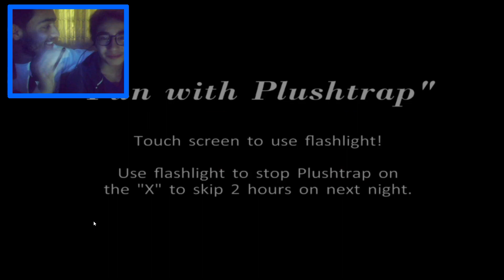Titrettin Beni Titrettin Freddy Five Nights at Freddy's 4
Merhaba arkadaşlar ben Haydar Atmaca .Bu video da kankam Ozan ile beraber uzun bir aradan sonra korku oyunu Freddy Five Nights at Freddys 4 oynadık.Bölümü geçemedik yine.Kısacası TİTREDİİİKKK !

Bu videonunda burda sonunda gelelim.Beğendiyseniz Like tuşuna basmayı unutmayınız,bir sonraki video da görüşmek dileğiyle kendinize iyi bakın,sağlıcakla kalın...